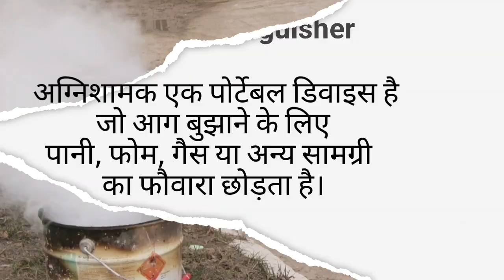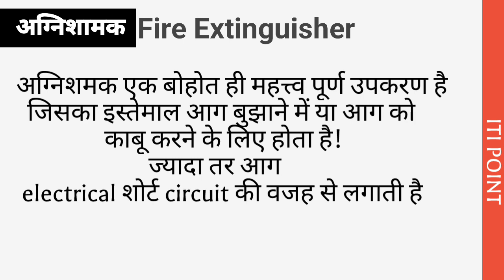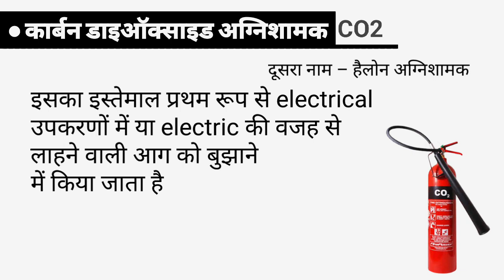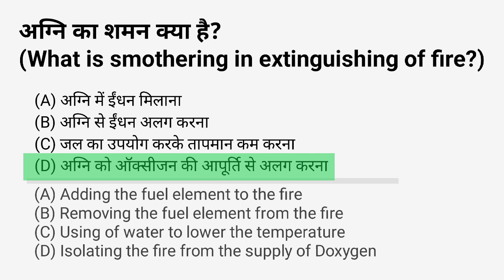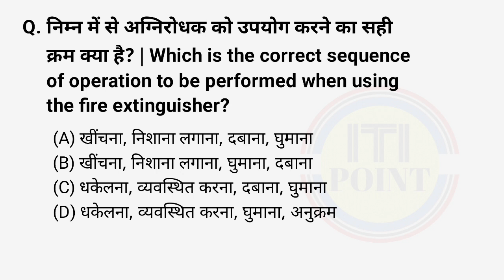Classification of Fire Extinguisher in Hindi || Type of Extinguisher || Fire Safety || ITIPOINT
types of fire extinguisher in hindi
water tpye extinguisher in hindi
gas type extinguisher in hindi
co2 type extinguisher in hindi
foam type extinguisher in hindi
yogender kadyan, ifesm sonipat
fire extinguishers kitne parkar ke hote hain
classification of fire extinguishers
fire extinguisher training in hindi